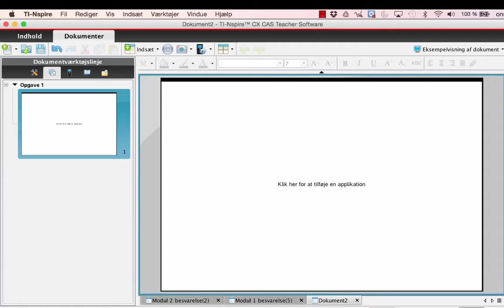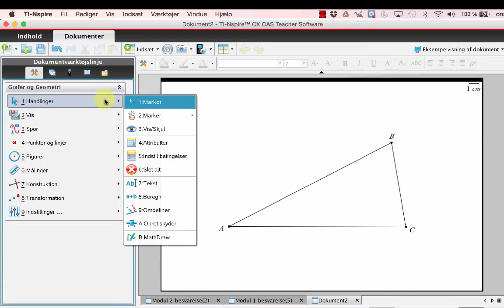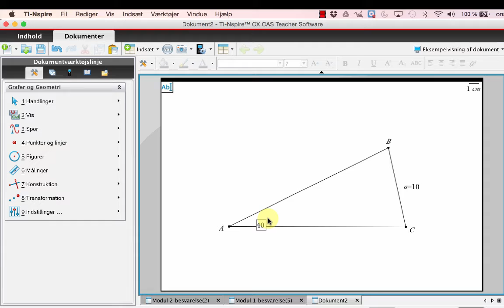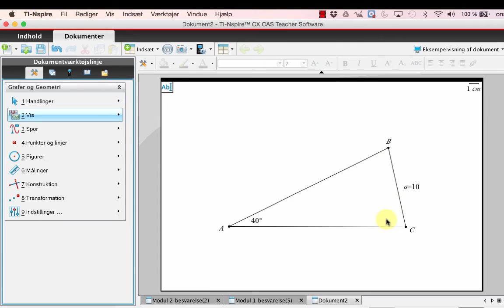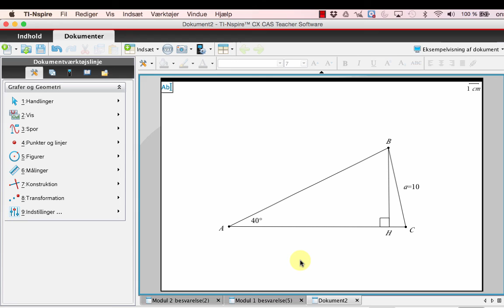Tegne skitse af trekant i TI-Nspire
Viser hvordan man kan tegne en trekantskitse i nspire, og sætte benævnelser og værdier ind.